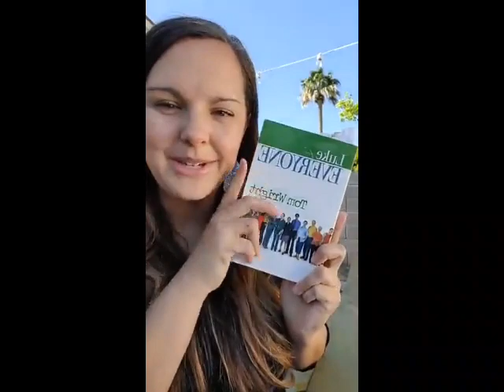Wisdom In Parables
Hey Mamas!! 🙏Tuesday of Holy Week is an incredible day for believers! It's is the day called "The Questioning of Jesus." We can learn SO MUCH from our Lord and the way He answered His questioners. He gave a new commandment and encourages believers to be faithful, watchful, and prepared. Join Krystle as she unpacks this history-changing day in the life of our Lord!

Love our videos? We love you all so much and appreciate your help in getting the word out about this ministry!

To follow along with our current series, purchase our Wise Woman Loves
Or on Amazon.com

Our NEW BOOK: The Help Club for Moms: Inspirational and Practical Help for You, Your Home, and Your Family

Or on Amazon

About The Wise Woman Loves:

Dearest Mom, you want to love well. We all do. However, it is so much easier said than done! Do you go to bed each night committed to exhibiting all the qualities of a loving wife and mom tomorrow, only to have that elusive goal slip through your fingers once again? You are not alone sweet sister, and you cannot walk the path toward loving well alone either! The most freeing news is that God provides everything you need to be the woman you want to be, the woman He created you to be! The Wise Woman Loves devotional is a drink of fresh water for your love-thirsty soul! This beautifully encouraging Bible study will inspire you to draw near to the Lord as He reveals His heart of love for you and teaches you to love others well in return. As you walk closer to God, He will show you how to pour out His love to even the most difficult people in your life. He will strengthen and refine you as you pursue His command to love others as He has loved you (John 15:12)! Each day as you dig into God’s Word through The Wise Woman Loves, you will be encouraged to meditate on His precepts and lean into His love. You will be inspired by practical tips as you nurture a home brimming with the knowledge and love of Jesus. Join us as we learn to closely follow our Savior and walk toward our goal of cultivating a lasting legacy of love!

We are moms encouraging moms to know the love of Christ.

The Help Club for Moms is a team of ordinary moms who love Jesus and are in the trenches of parenting and serving God in our own homes. This makes our message simple, authentic, and heartfelt. We write Bible studies designed to encourage today's mom- they are easy to read, practical, and thought-provoking.

We offer in-person Help Club programs at churches nationwide and online communities @Help Club for Moms on Facebook and Instagram and now YouTube!!!

Come as you are and journey with us.